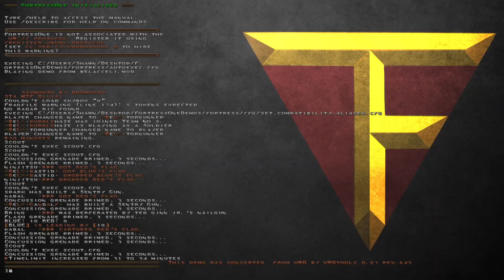Quake Mega TF - Match - BEL vs Accel (Round 1 - PARTIAL)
POV: BEL LD --- MAP: 32Smooth (SHOW MORE link below)
Have QuakeWorld Mega Team Fortress demos? (search .dem .qwd .qwz .mvd file types) We can also help with hard drive recovery.